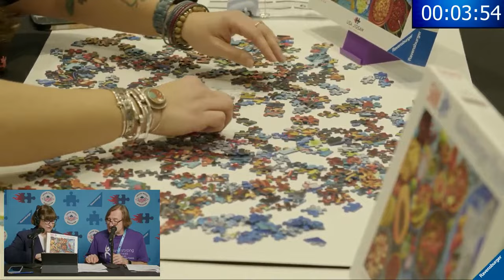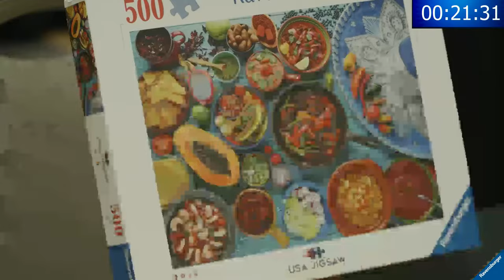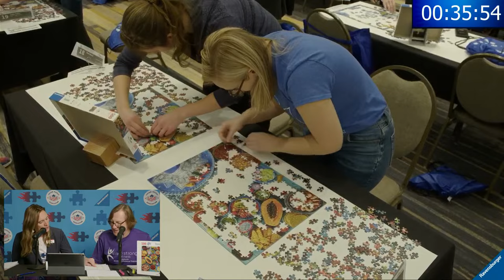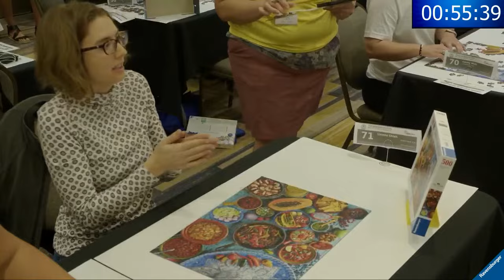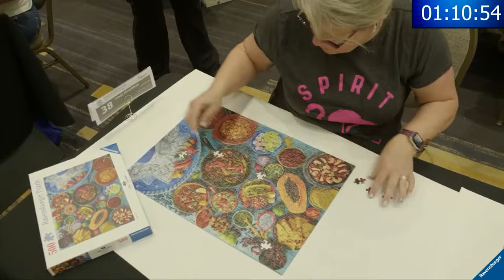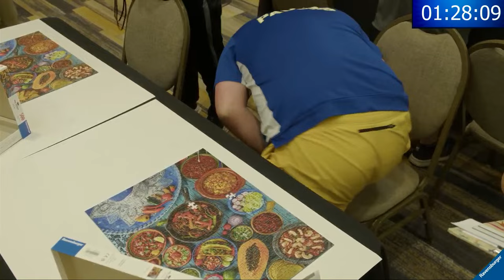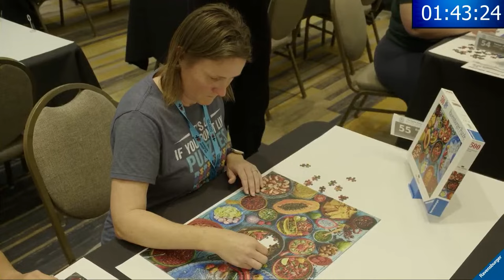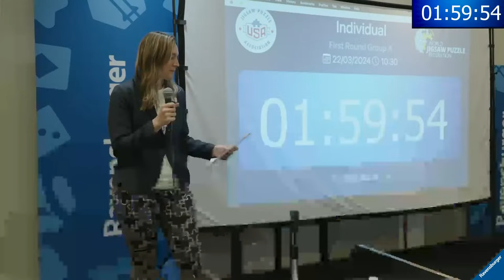USA Jigsaw Nationals 2024 - Individual Preliminary Round 1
100 jigsaw puzzlers race to complete a 500-piece Ravensburger puzzle to secure a spot in the Individual Final. The top 33 puzzlers will advance. This puzzle is a new release so none of the competitors  have assembled it before. Thanks for joining hosts Valerie Coit & Jeff Whittle for this broadcast hosted by the USA Jigsaw Puzzle Association and presented by Ravensburger!